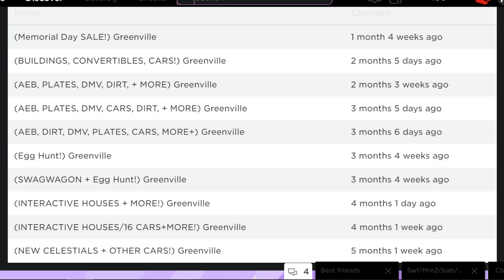proof for Itsmewilly 13 and its t3n